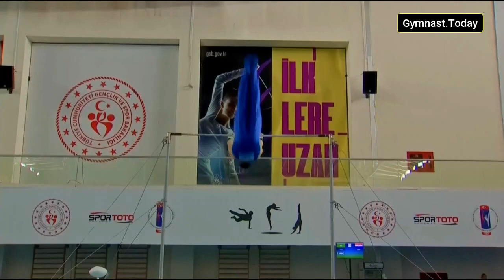Top 3 in Men's High Bar Final - 2023 Mersin Gymnastics World Challenge Cup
Competition on September 3, 2023 in Mersin, Turkiye.

Medal Winners:
1. 🥇 Ahmet Onder (Turkiye) 14.100
2. 🥈 Tin Srbic (Croatia) 14.100
3. 🥉 Krisztian Balazs (Hungary) 14.050

men's artistic gymnastics MAG EF HB
erkekler artistik cimnastik

*** Correction: In the video intro, we incorrectly displayed it as the "Still Rings Event Final".  It is in fact the high bar event final. ***